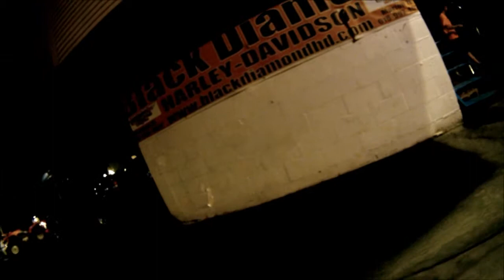06 zx10r racing 09 zx14 race 2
dragstrip